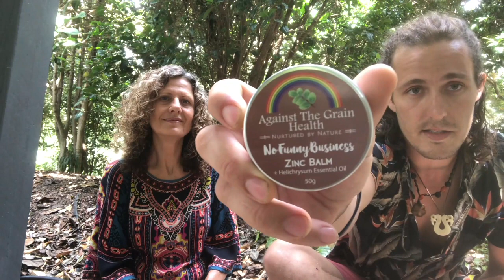INTERVIEW: Brad McDonald, Against The Grain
Interview at the pristine Buderim Falls on the Sunshine Coast with Brad McDonald, his wife Dannielle McDonald from Against The Grain Health and their fur baby Norton 🐾🐕🐶

05:30 minutes - Non-Toxic Sun Screen 'No Funny Business'
08:30 minutes - Deodorant
09:10 mins - Healing Bals (skin food organic and natural)
10:00 mins - Detox Coffee Scrub
11:50 mins - Medical Cannabis Symposium Nuggets
14:00 mins - Nrf2 activator
18:00 mins - Water
19:45 mins - Gut Health
20:38 mins - Parasites
24:00 mins - Cannabis

Against the Grain Health products are comprised entirely of 100% natural, high quality, ethically sourced, raw ingredients provided by suppliers whom share our philosophy.

Against The Grain Health flips the script when it comes to skincare. They pride themselves in creating a formula for everyday skin products using potent, plant based, non-toxic ingredients .

I love their mantra 'if it doesn’t look, feel or smell like you can eat it, then don’t put it on your skin'. 💥BOOM💥

Advancing Health Naturally and Against are so aligned...Brad and Danni's mission is to steer the dialogue away from symptom driven, band-aid approaches to health and educate individuals about alternative forms of healing which walk the line between positive scientific understanding and the test of time.

"When our oxidative stress is reduced, our bodies are free to do amazing things!"

Would love to connect on Facebook - please send Helga a friend request

For more information about purchasing Against the Grain's products you can - BLOG and search Against The Grain Products